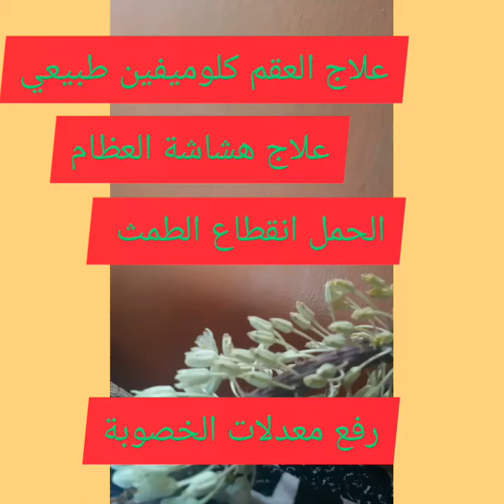كوهوش الأسود زيادة هرمون الأنوثة لنساء محاربة هشاشة العظام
نظرة عامة عن عشبة كوهوش الأسود يستخدم جذور الكهوف الأسود لعلاج أعراض انقطاع الطمث متلازمة ما قبل الحيض الدورة  الشهرية المؤلمة حب الشباب ضعف العظام هشاشة العظام وبعد  المخاض عند  النساء والحوامل وكذلك استخدامات إضافية . مثل القلق والروماتيزم  والحمي إلتهاب الحلق والسعال يستخدم لعلاج الأمراض الجلدية مثل حب  الشباب وإزالة الثاليل وحتي إزالة  الشامات.  يحتوي كوهوش الأسود علي العديد من المواد الكيمائية التي  لها آثار فعالة علي  الجسم بعض هذه  المواد الكيميائية تعمل علي  جهاز المناعي وقد  تؤثر علي دفاعات الجسم.  ضد الأمراض ويساعد الجسم ضد  الأمراض جذور التي قد  تسبب  سرطان كما  أنه يحتوي علي  مادة تسمي السيروتونين هذا النوع ناقل  عصبي يساعد  الدماغ الي  إرسال رسائل الي أجزاء الجسم ويزيد من  آثار الاستروجين في الجسم ويقلل كذلك  آثاره تعالج أعراض انقطاع الطمث يقلل الهبات الساخنة .. العقم الكوهوش الأسود عقار يشبه كلوميفين الذي  يؤدي إلي  رفع معدلات الخصوبة والحمل تحفيز المخاض الكوموس الأسود يساعد علي بدء عملية  المخاض لدي  النساء الصداع  النصفي يقلل  من  حدوث نوبات الصداع النصفي إراحة العمود الفقري يعزز وظيفة المفاصل لدي  الأشخاص الذين يعانون من  هشاشة العظام تجديد كثافة  العظام عند النساء بعد  انقطاع الطمث.  التهاب المفاصل الىوماتويدي تحسين وظيفة المفاصل لدي مرضي المفاصل  الىوماتويدي.  يأخذ عروق كوهوش تبيت في  الماء الصباح   تغلي تخبي في  علبة  زجاج  شرب يوميا مع  إضافة قليل من  عسل  لمدة  21 يوم بانتظام  وله  استعمالات في  وصفات طبيعية للبشرة والجسم والشعر لمين  يهمه الأمر انا  في  الخدمة       اذا  اعجبكم الفديوا فضلا  وليس أمرا اشتركوا في  القناة فعلوا جرس  التنبيهات ليصلكم كل  جديد  مني  تاليا